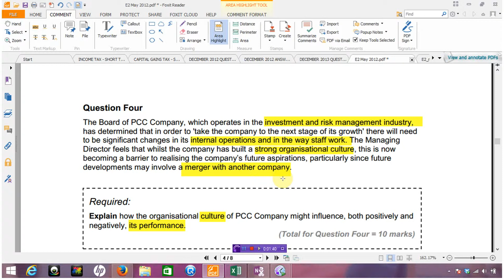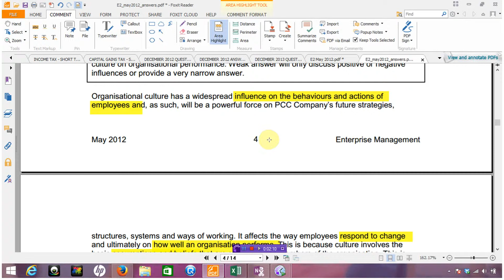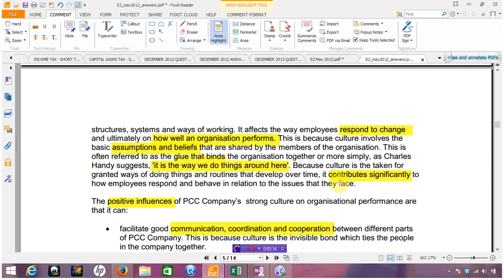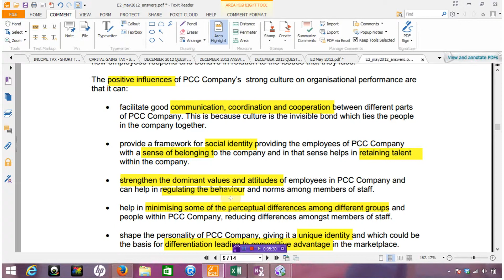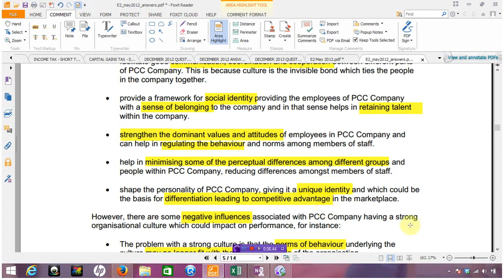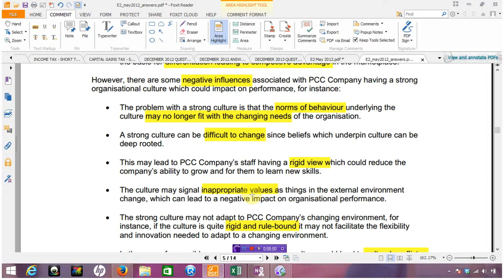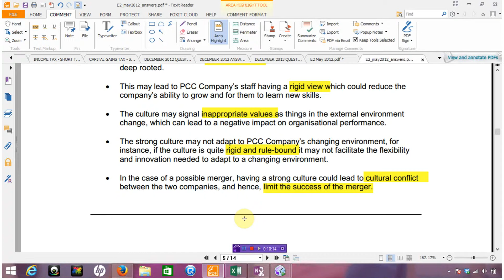Culture Q4 May 2012